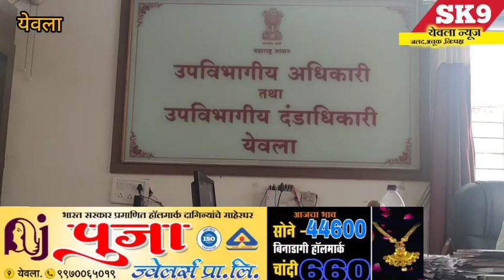येवला:-अनेक गावांवर लॉकडाऊन ची टांगती तलवार ; प्रांताधिकारी कार्यालयात महत्त्वाची बैठक संपन्न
येवला:-अनेक गावांवर लॉकडाऊन ची टांगती तलवार ; प्रांताधिकारी कार्यालयात महत्त्वाची बैठक संपन्न@sk9yeolanews